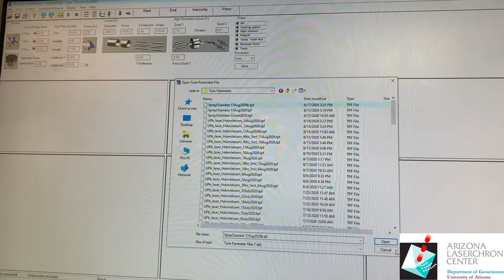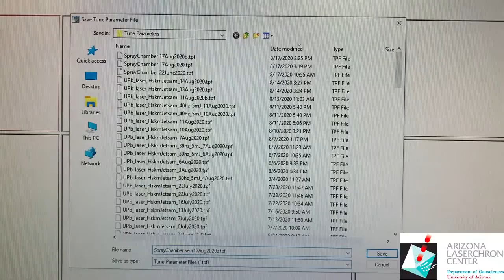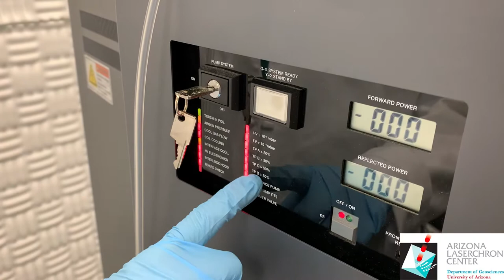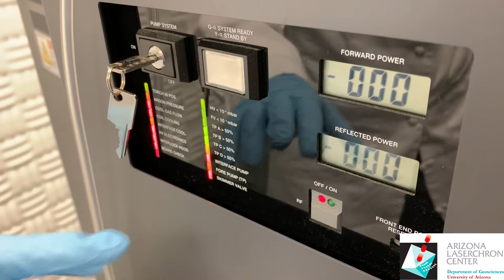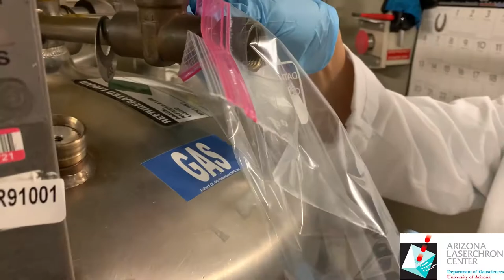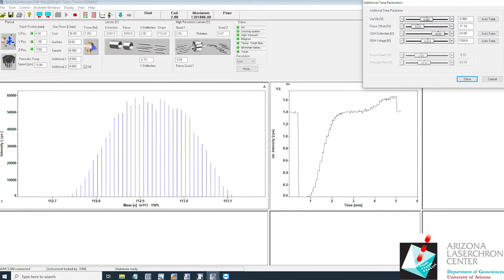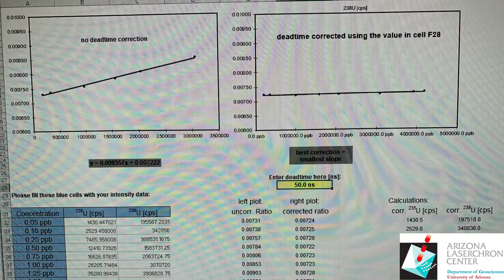Thermo Scientific Element 2 Preventative Maintenance: SEM change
This procedure explains how to do preventative maintenance on Thermo Scientific Element 2 and possibly an XR.  This video illustrates changing of Secondary Electron Multiplier (SEM).